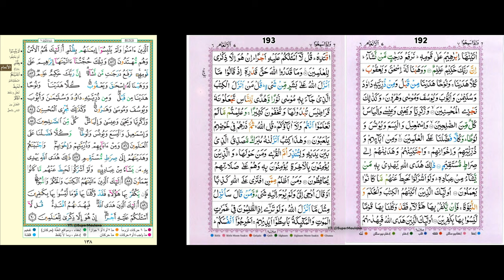138/191-193 - Daily Quraan Page by Page (15-line) with Multiple Reciters and English Translation